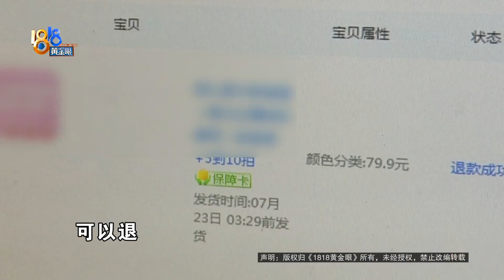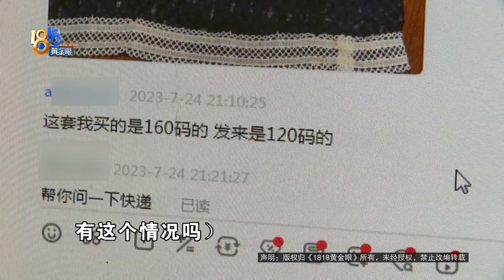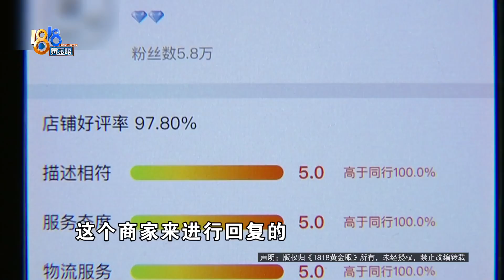【1818黄金眼】“淘宝”支持退款，买家没有退货？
湖州的王先生经营了一家淘宝店，最近有一笔订单，钱已经退给买家，商品却没有退回来，现场联系买家，买家表示，别来骚扰我。

新闻标签：